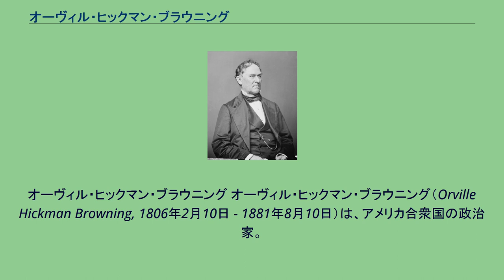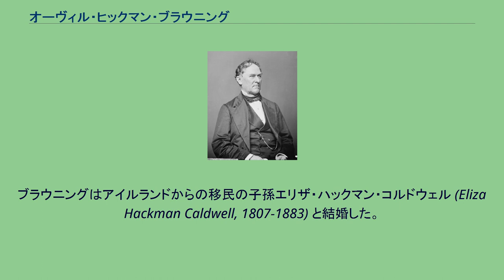オーヴィル・ヒックマン・ブラウニング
オーヴィル・ヒックマン・ブラウニング オーヴィル・ヒックマン・ブラウニング（Orville Hickman Browning, 1806年2月10日 - 1881年8月10日）は、アメリカ合衆国の政治家。
アンドリュー・ジョンソン政権で第9代アメリカ合衆国内務長官を務めた。
1806年2月10日、ブラウニングはケンタッキー州ハリソン郡のシンシアナにおいて誕生した。
ブラウニングは一時期オーガスタ大学で学んだが、学位は取得しなかった。
ブラウニングは法律を学び、1831年にケンタッキー州で弁護士として認可を受けた。
ブラウニングは同年にケンタッキー州を離れ、イリノイ州クインシーで弁護士業を開業した。
1832年、ブラウニングはイリノイ州志願兵部隊に参加し、ブラック・ホーク戦争を戦った。
ブラウニングはその後、政治に積極的に関与し、1836年から1843年までイリノイ州上院議員を務めた。
1850年と1852年にはホイッグ党から連邦下院議員に立候補したが、いずれも敗北した。
1856年5月、ブラウニングはイリノイ州ブルーミントンで開催されたネブラスカ法案反対会議に、ホイッグ党代表として参加した。
その後、奴隷制拡大反対を明確に打ち出した共和党が結成されると、ブラウニングは共和党に合流した。
ブラウニングは1860年の共和党全国大会に、イリノイ州代表として参加した。
1861年、連邦上院議員スティーヴン・ダグラスが死亡すると、ブラウニングは欠員充当のため後任の連邦上院議員に選任された。
ブラウニングは1862年に再選を目指したが、失敗した。
ブラウニングは連邦上院において登録法案委員会委員長を務めた。
1865年にエイブラハム・リンカーン大統領が暗殺され、後任の大統領にアンドリュー・ジョンソンが着任すると、ブラウニングはジョンソン大統領を強く支持した。
ブラウニングは南部への寛容な政策を主張し、大統領に近しい相談役となった。
1866年8月、内務長官ジェイムズ・ハーランが辞任を表明すると、ジョンソン大統領は後任の内務長官としてブラウニングを指名した。
ブラウニングはその要請を受諾し、ジョンソン大統領の任期満了となる1869年3月まで内務長官を務めた。
ブラウニングは内務長官退任後、イリノイ州クインシーに帰郷し、弁護士業を再開した。
そして1881年8月10日、ブラウニングはイリノイ州クインシーにおいて死去した。
ブラウニングの遺体はクインシー市内のウッドランド墓地に埋葬された。
オーヴィル・ヒックマン・ブラウニングの父親はイングランドからの移民の子孫ミカイジャ・ブラウニング (Micaijah Browning, 1775-?)、母親は同じくイングランドからの移民の子孫サラ・ブラウン (Sarah Brown, 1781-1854) であった。
ブラウニングはアイルランドからの移民の子孫エリザ・ハックマン・コルドウェル (Eliza Hackman Caldwell, 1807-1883) と結婚した。
2人の間には子供が生まれず、イライザ・スキナー (Eliza Skinner) を養子として迎え入れた。